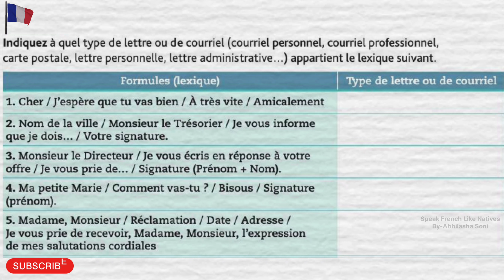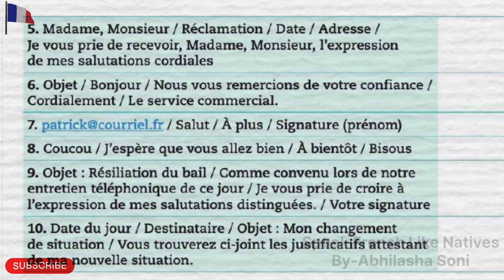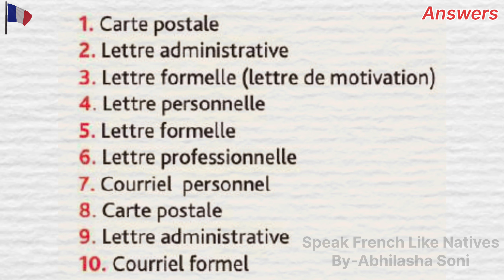LEARN FRENCH | READING COMPREHENSION DELF A2 | FRENCH READING FOR BEGINNERS [PART-10]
Dive into the rich world of French literature with our French reading exercise. This carefully curated exercise is designed to transport you to the heart of France's literary tradition, offering a delightful blend of classic and contemporary texts.

Whether you're a beginner or an advanced learner, our reading materials are thoughtfully selected to cater to various levels of proficiency. Immerse yourself in the eloquent prose of famous French authors or discover the vibrant narratives of modern storytellers.

Each exercise is accompanied by comprehension questions to test your understanding and help you improve your French reading skills. As you read, you'll uncover the nuances of the language, explore different themes, and gain a deeper appreciation for the art of French writing.

Embark on this literary journey, and let the words of Molière, Hugo, Camus, and many more resonate with you as you sharpen your French language skills. Whether it's for academic purposes or simply the joy of reading, our French reading exercise will open up a world of linguistic and cultural treasures waiting to be discovered.